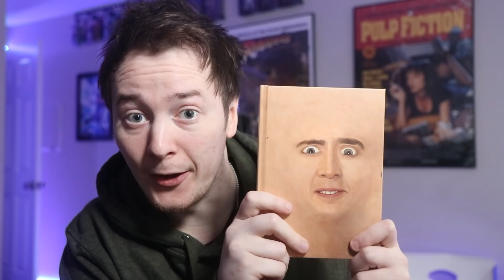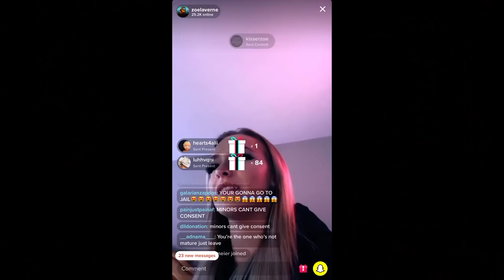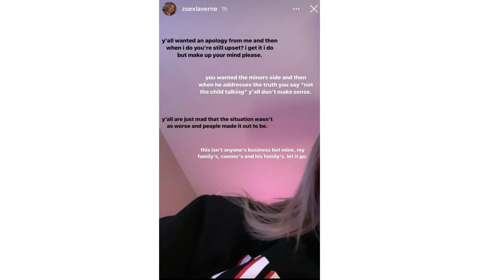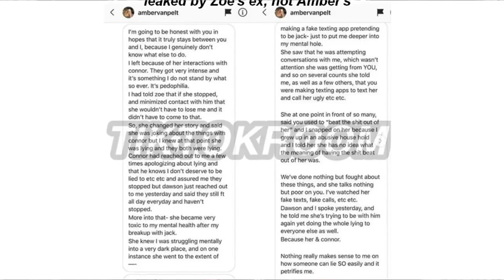The Zoe Laverne Files | Danger In Sheeps Clothing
BTC: 1JCcmvHsX1mB2LdEW8aERAFa6xvSKmwwjs
ETH: 0x0C46aE2e4A83CD9163e76Dc552cf0fd7c3beb88A
LTC: LYWh95aCZummki8mhGvgWCwhDyZwTv9M3E